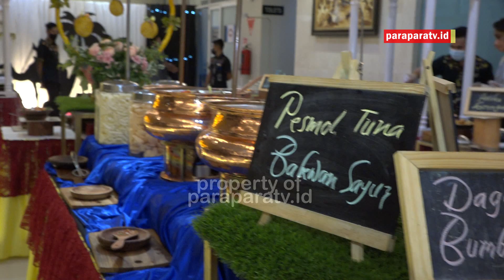Ramadhan 1443 H Horison Jayapura Hadirkan Menu Nusantara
Paraparatv.id | Kota Jayapura | Di bulan Ramadhan 1443 Hijriah, Horison Jayapura menyajikan beraneka ragam menu buka puasa yakni  makanan Nusantara dan jajanan pasar.

Ingin berbuka puasa bersama keluarga dan sahabat namun belum punya pilihan  tempat dan makanan. Horison Jayapura Papua dapat menjadi salah satu referensi anda untuk berbuka puasa bersama keluarga dan sahabat.

Laporan : Tim Liputan